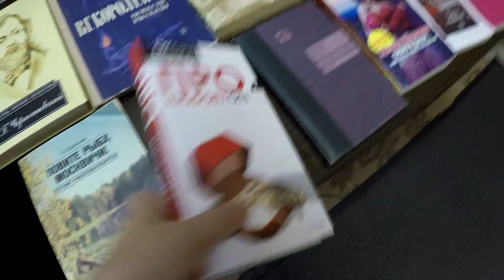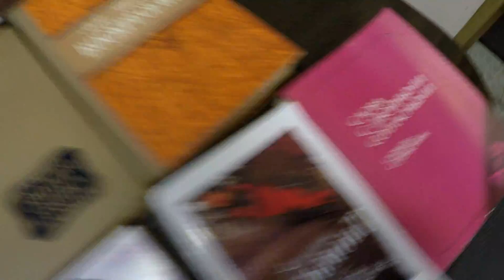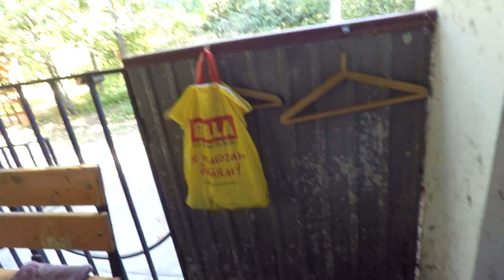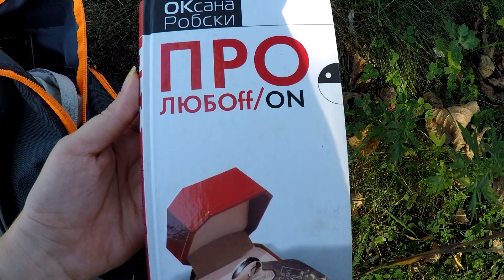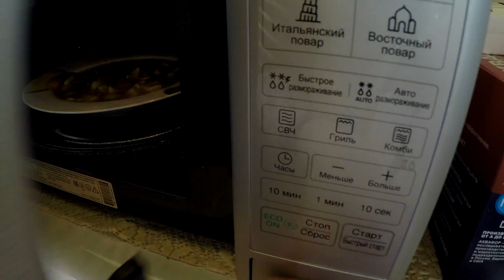День из жизни - МЯУ Мистика в лифте Что в ХОЛОДИЛЬНИКЕ ?